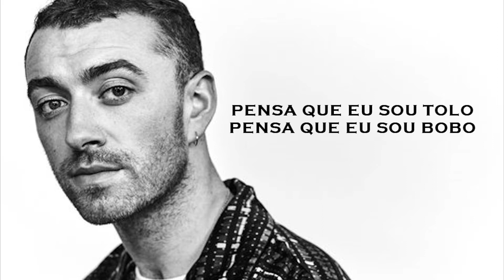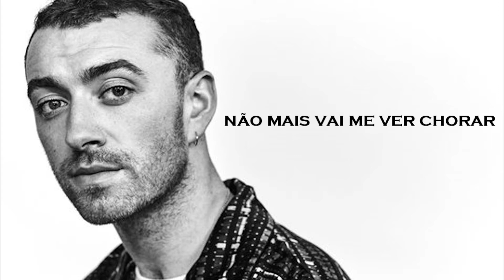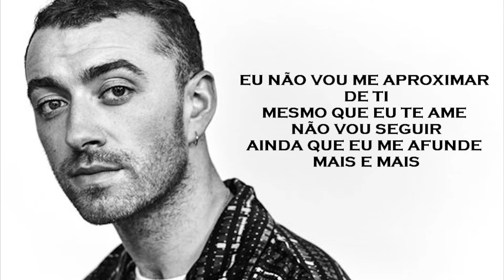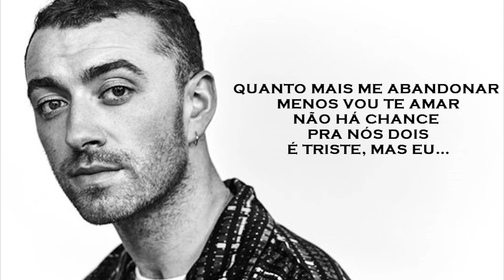Sam Smith - Too good at goodbyes (Versão em Português)Tiago leonardo versões